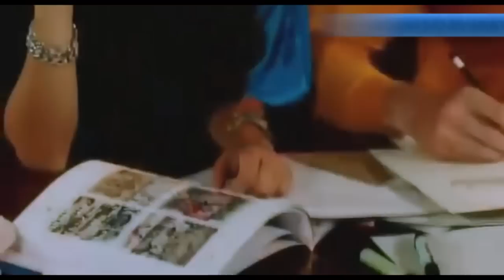المن اتعب - عباس الرماس / حصريا 2016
◄ غناء : عباس الرماس
◄ كلمات : احمد اشبيليه
◄ اللحان : سراج الامير
◄ توزيع : فهد
◄ مايسترنغ : عباس الامير
◄ متابعه فنية :
◄ مونتاج : ضياء السفير
تم التسجيل في استوديو ميوزك هاوس Music.House
العنوان - بغداد - ساحة ميسلون
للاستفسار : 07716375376